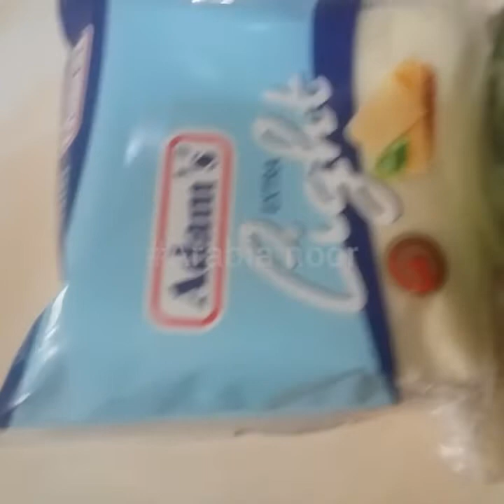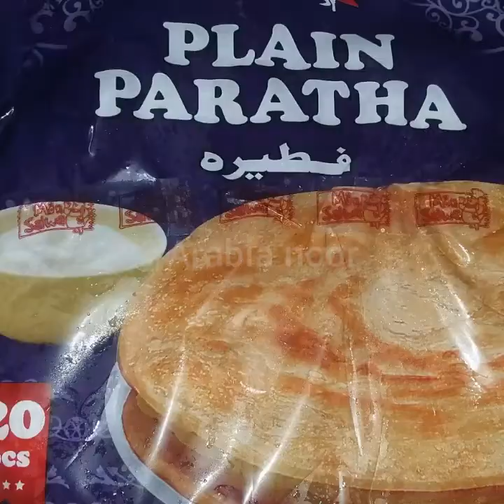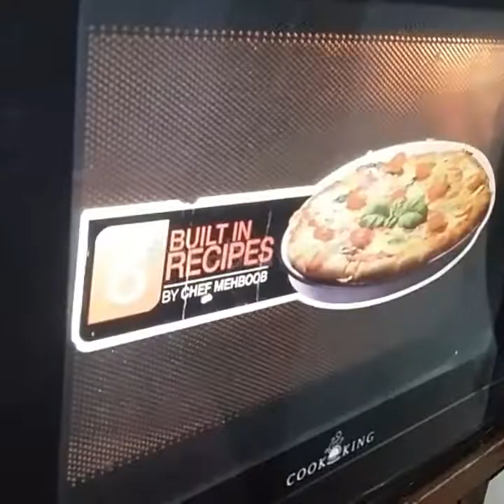streetfood Cheesy keema paratha roll (quick recpie)